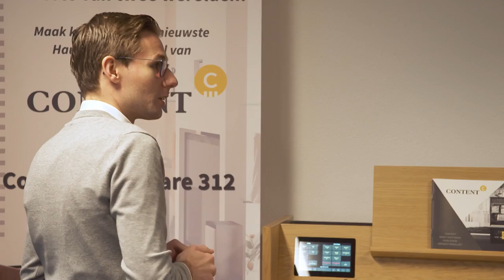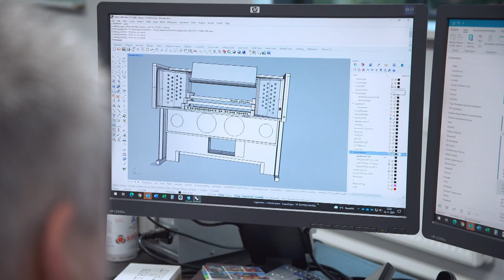Content Organs | How it's Done | RTL Z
Recently a Dutch TV program made an impression of our organ factory. This item was broadcasted last month on de Dutch television and will be repeated a few times. In this video, our Sales Manager Gerwin Boswijk explains the different organ models we produce and our production process. More information about Content Organs can be found at our